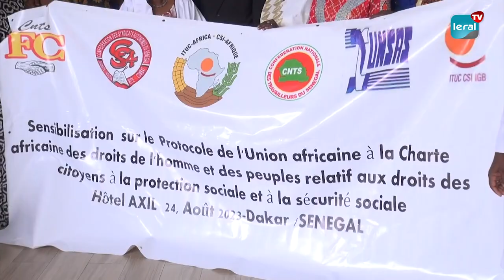Protection sociale: Plusieurs décisions prises pour l'avancement des travailleurs du secteur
La coalition des centrales syndicales sur la protection sociale, en partenariat avec la charte africaine des droits de l’homme à la protection sociale et la sécurité sociale a organisé une rencontre, permettant la prise de plusieurs mesures.

D'après Samba Sy, ministre du travail, ces décisions prises visent l'avancement et l'épanouissement des travailleurs de ce secteur.

Ses propos sont recueillis par Khadija Thioub